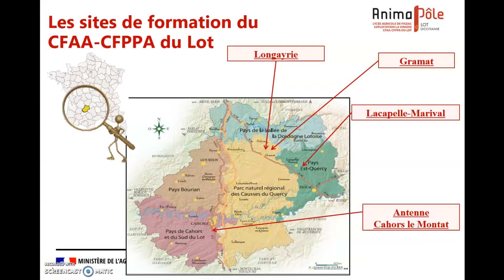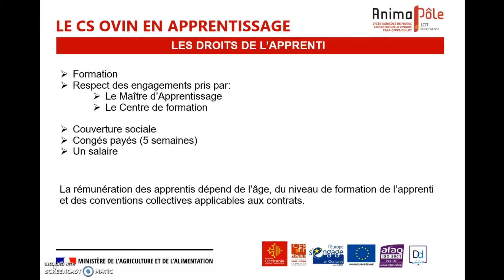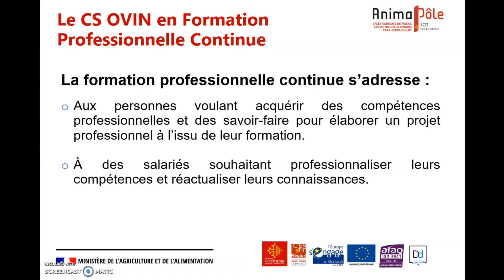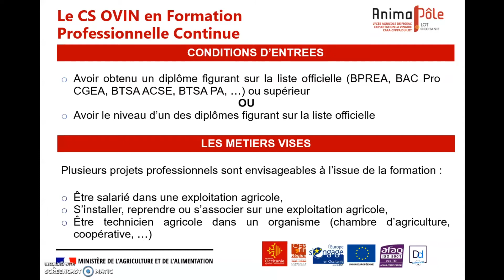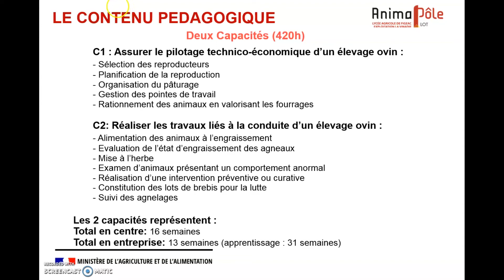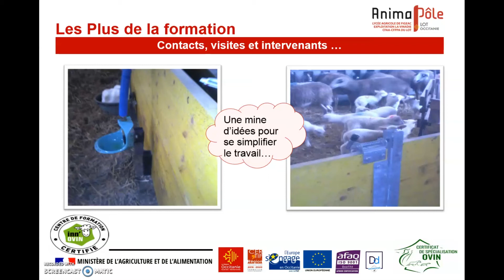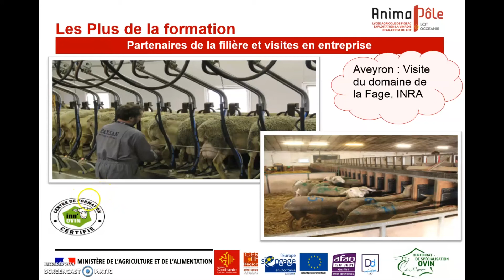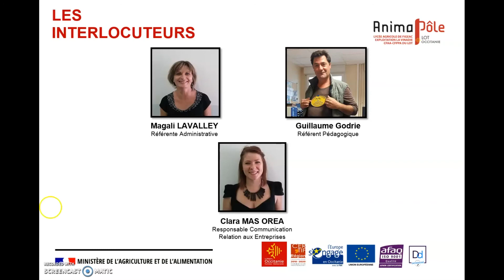Certificat de Spécialisation - Conduite d'un élevage Ovin